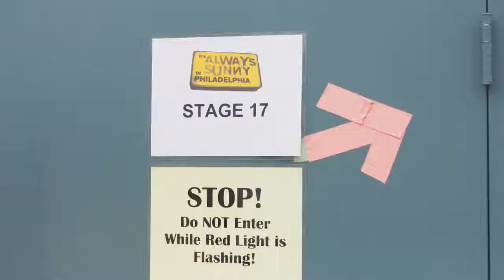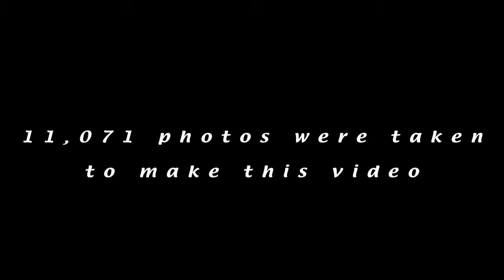It's Always Sunny in Philadelphia - Dreamsequences HD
Season 5 teaser by Dave Schwep @ Dreamsequences for FX

Look for more in the bonus content  of S5 DVD set!!!